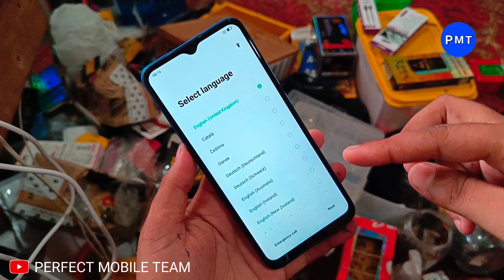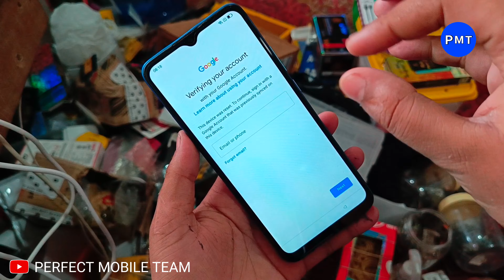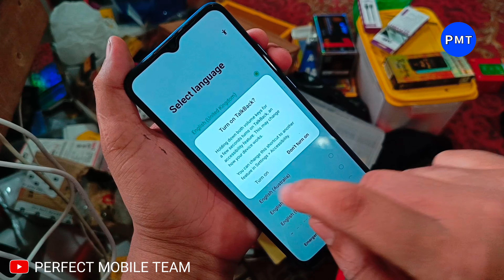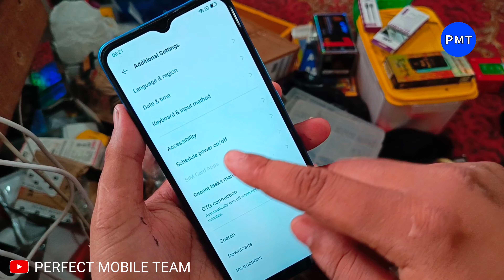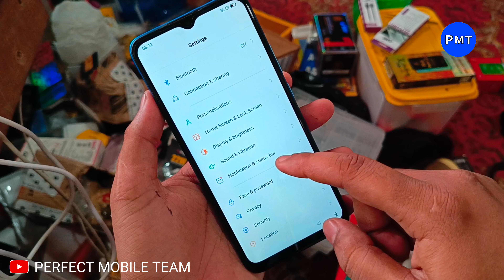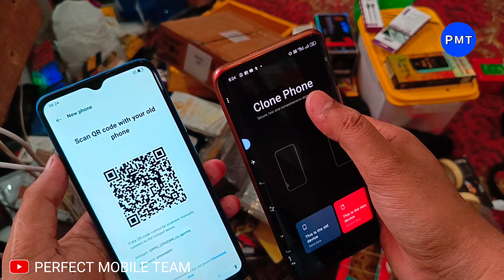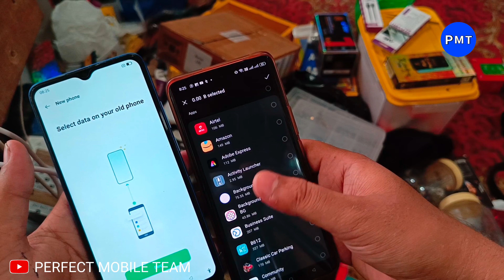All OPPO FRP BYPASS | Android 12/13/14 | New Method | Oppo Mobile Google Account Bypass Without Pc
All OPPO FRP BYPASS | Android 12/13/14 | New Method | Oppo Mobile Google Account Bypass Without Pc by Perfect mobile team

🔥- Agar Ye Video Aapko Pasand Aaya Hai

       Topic Related 🤔
All oppo mobile frp bypass
All oppo mobile frp unlock
All Oppo Frp Android 12
All Oppo Frp Android 13
All Oppo Frp Android 14
How to unlock your own phone
Oppo Phone Clone Working
All oppo mobile frp bypass without PC
Kisi bhi Oppo mobile ka frp bypass Karen
How to unlock any Oppo mobile frp lock
Oppo mobile ka frp lock todna sikhen
Oppo mobile ka frp lock kaise tode
Opp A3s Frp Bypass New Method
Oppo A5s Frp Bypass Android 12
Oppo a1k frp bypass without PC
Opp A3x Frp Account Bypass
Oppo A15 Frp Google Bypass
Oppo A16 Google Account Bypass
Oppo A12 Frp Bypass New Method
Opp A17 Frp Google Account Bypass
Opp A57 Frp Google Account Bypass
Opp A54 Frp Account Bypass
Opp A38 Frp Google Account Bypass
Opp A18 Frp Google Account Bypass
Opp A59 Frp Google Account BYPASS
Opp F19 Frp  Account Bypass 2024
Opp F17 Frp  Account Bypass
Oppo ka Gmail account bypass